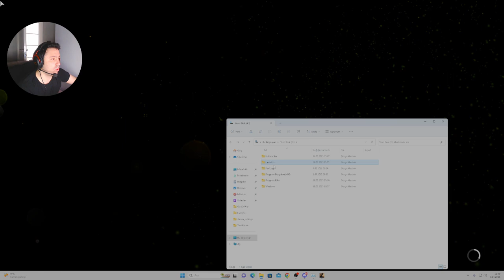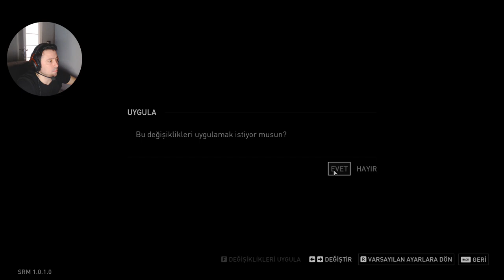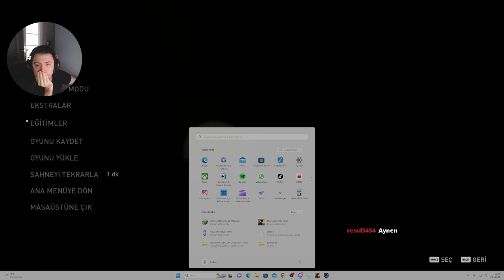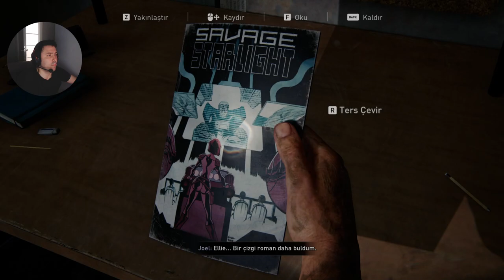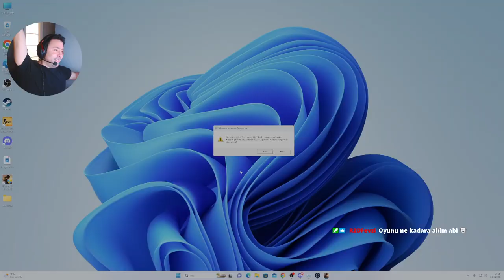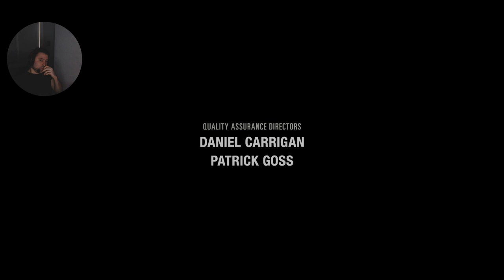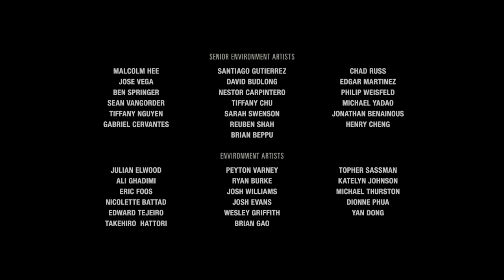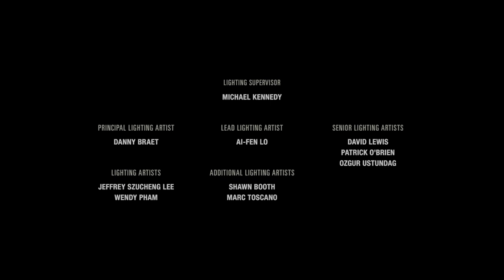Last of Us Final | Buruk ama mutlu bir son